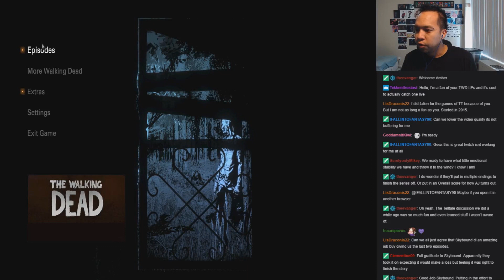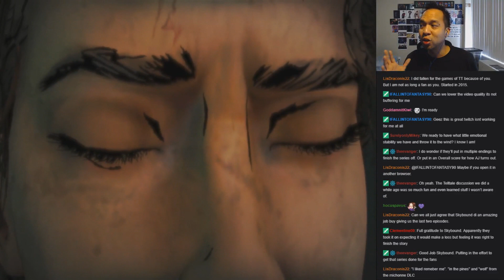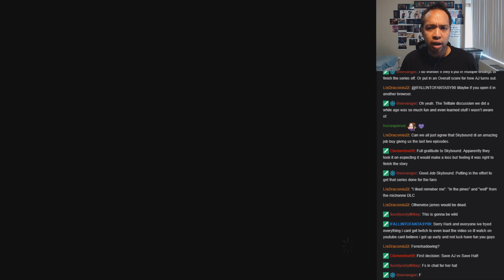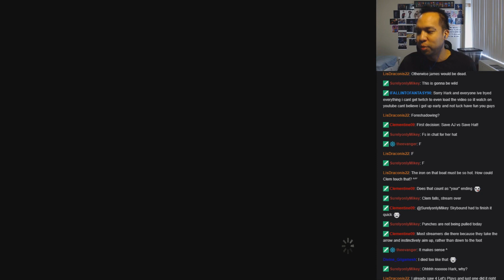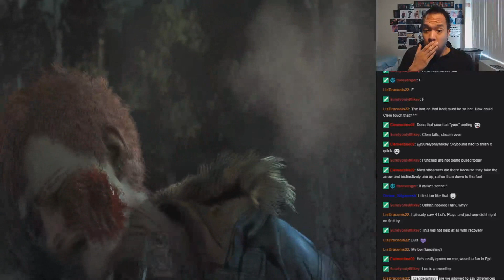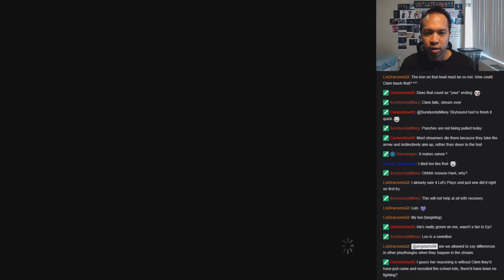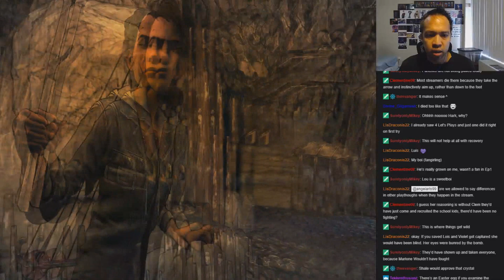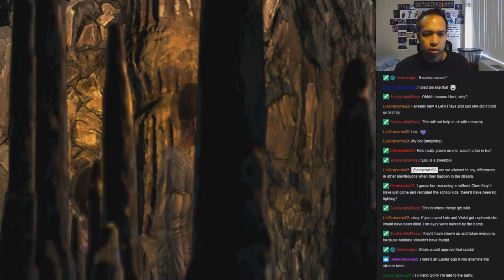Let's Play The Walking Dead Final Season - Part 15 It All Ends Here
This is it! The last of the last! Clementine's story will finally come to a close